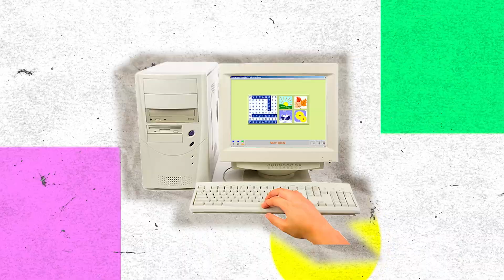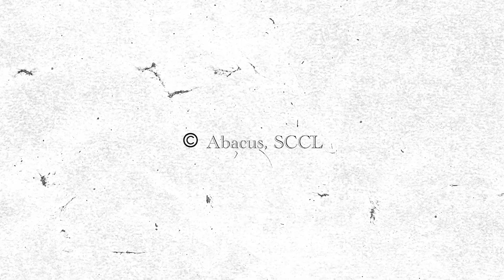Auriculars aïllants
Presentació, funcionament i manteniment dels auriculars aïllants. Auriculars sense micròfon amb aïllament del so, ideals per a l’alumnat amb hipersensibilitat al soroll.